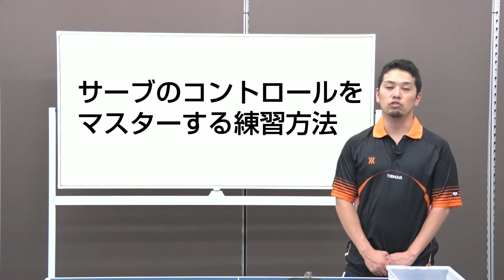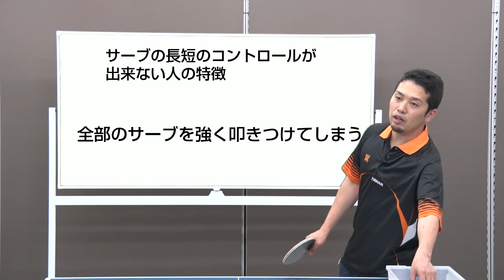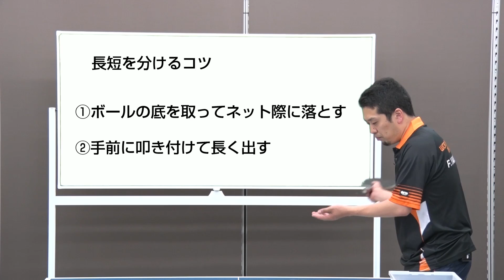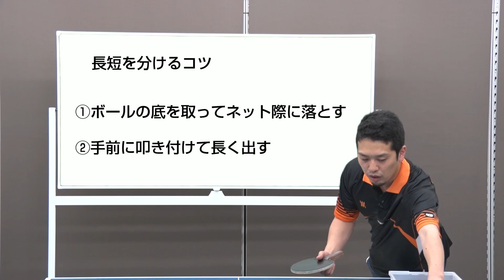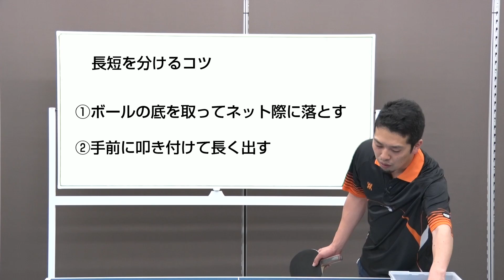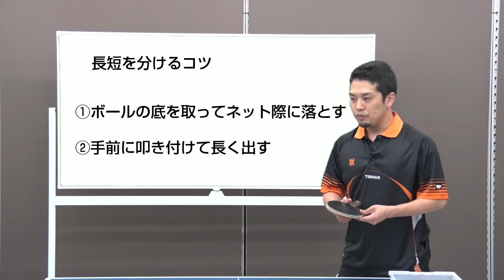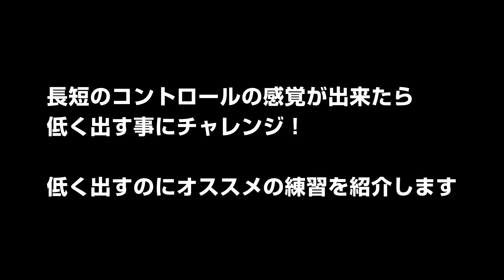サーブのコントロールをマスターする方法（長短・初級者向け）【卓球知恵袋】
今回紹介するのは、初級者にとても大切なサーブコントロールについてです。サーブを短く出そうと思ったのに、台から出て攻撃される。長いサーブを出そうとしたのに、中途半端な長さになって攻撃される。
そういった事を無くすために、狙い通りにコントロールする事がとても大切です。
今回は初歩的な長短のコントロールをする方法をやっていきます。しっかりトレーニングを積むことで、どんどんコントロールを良くすることが可能かと思います。
ぜひ、やって見てください！